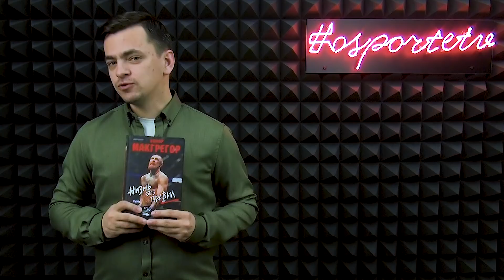MONEYBALL 2.0 | Сколько зарабатывает КОНОР?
Доходы главного ньюсмейкера в спорте: сколько и как зарабатывает Макгрегор